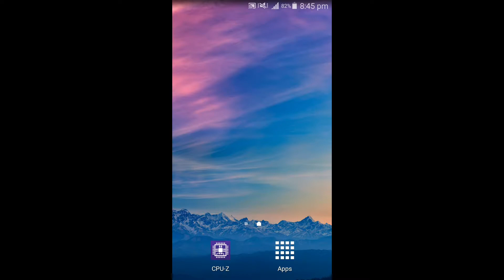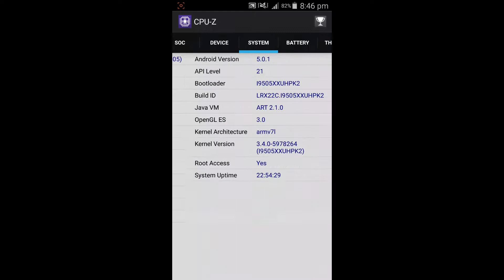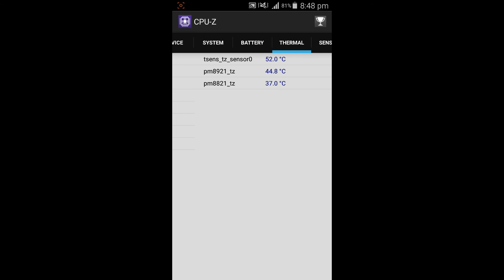CPU Z | Sensors List | Mobile Information | Screen Test | Mobile Temprature | Battery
Android version of the popular CPU identification tool for PC, CPU-Z is a free application that reports information about your device.

- SoC (System On Chip) name, architecture, clock speed for each core ;
- System information : device brand & model, screen resolution, RAM, storage.;
- Battery information : level, status, temperature, capacity ;
- Sensors.